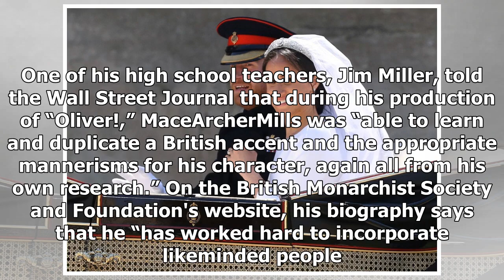‘British’ commentator who dominated royal wedding coverage exposed as Tommy from New York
Meghan Markle and Prince Harry ride in an Ascot La...